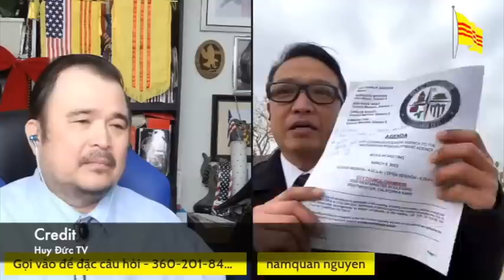Phó thị trưởng NamQuan Nguyễn vận động thành công Nghị Quyết Treo Cờ Vàng Đầu Tiên thành phố Hoa Kỳ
4. Gửi check ủng hộ tới: William Trust Realty 9353 Bolsa Ave, F4 Westminster, CA 92683